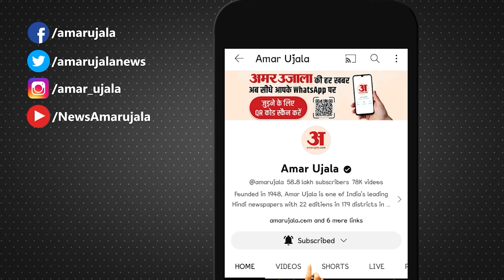SandeshKhali Case: बंगाल के संदेशखाली पर बवाल, सुकांत मजूमदार की गिरफ्तारी | Sheikh Shahjahan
बंगाल के संदेशखाली में बवाल जारी, सुकांत मजूमदार को पुलिस ने किया अरेस्ट, पहले हुई गिरफ्तारी फिर रिहाई, ‘मेरे साथ जो हुआ, लोकतंत्र में स्वीकार्य नहीं’